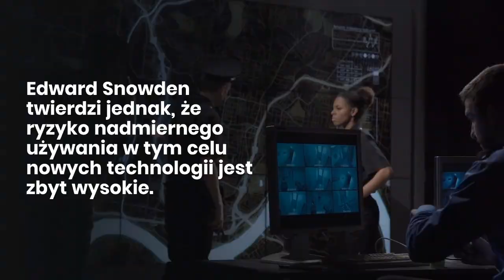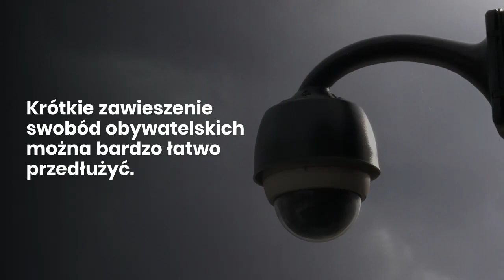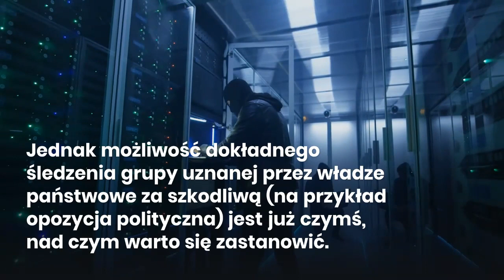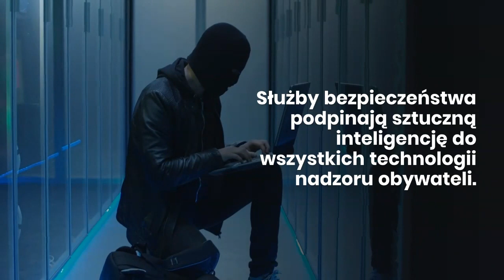Snowden ostrzega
"Edward Snowden ostrzega jednak przed okolicznościami, jakie mogą nastać po opanowaniu pandemii. Problem nie leży w technologii, a w ludziach. Krótkie zawieszenie swobód obywatelskich można bardzo łatwo przedłużyć. Jeżeli w międzyczasie pojawią się nowe przepisy, wprowadzone przez rządy całego świata, w najgorszym przypadku może dojść nawet do totalnej kontroli."